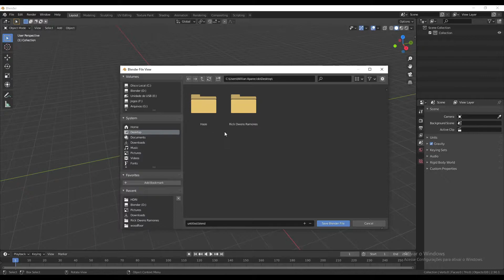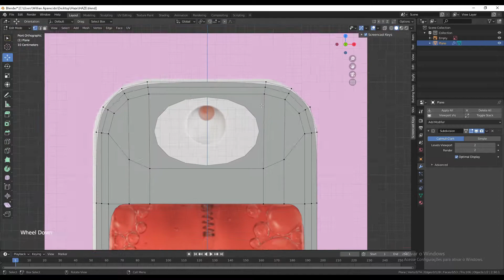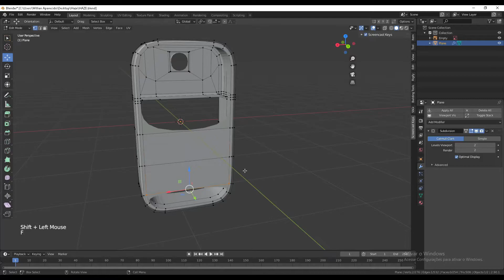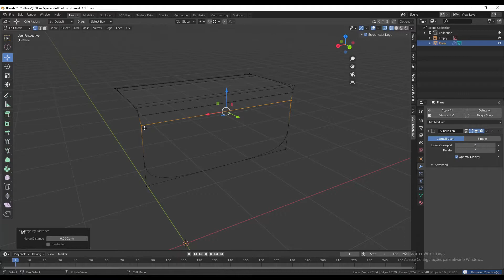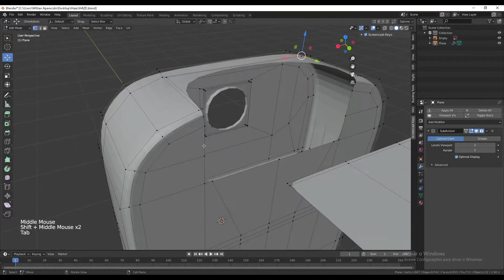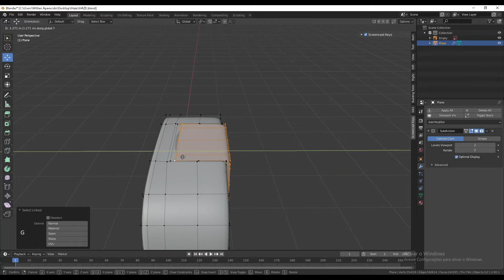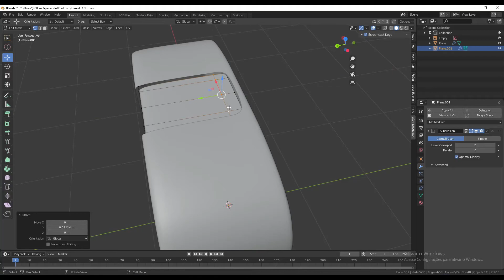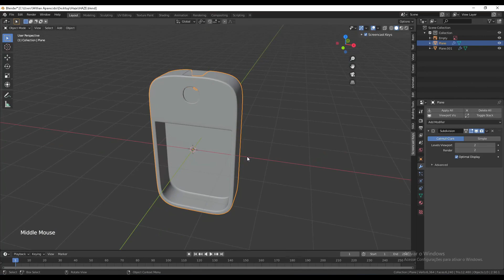HAZE - Parte 1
Processo "básico" e acelerado de modelagem de um "Asset" para decoração (HAZE). O processo seguirá em várias etapas, contando com mais vídeos futuramente!